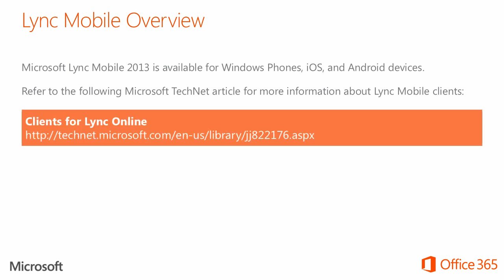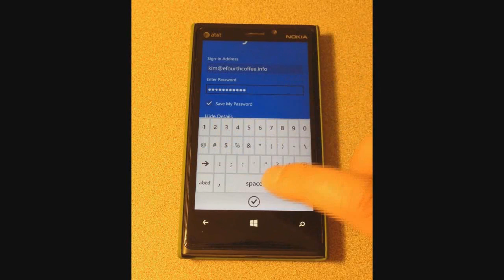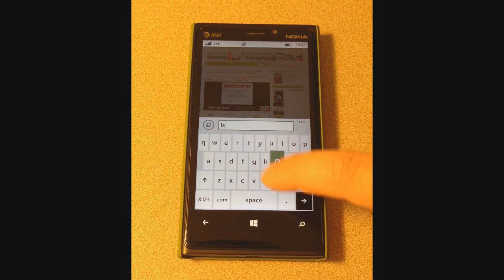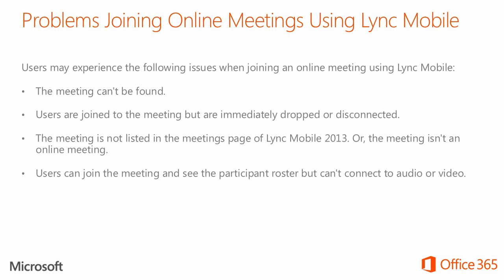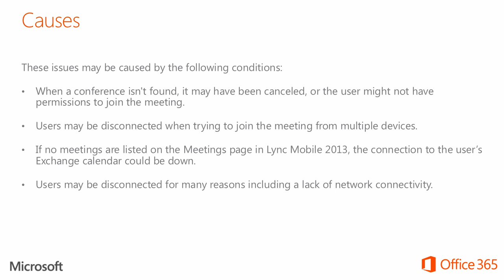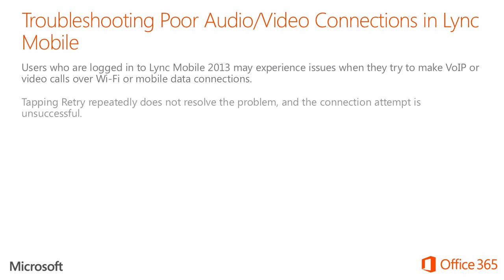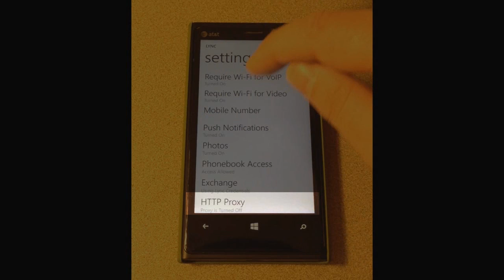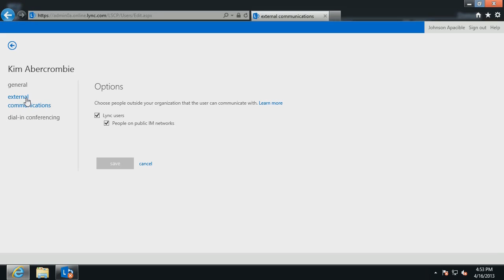Troubleshooting Lync Mobile for Office 365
In this video we show you how to troubleshoot problems with sign in, conferencing, and audio/video quality in Microsoft Lync Mobile 2013 for Office 365. This video is for global administrators of Office 365 enterprise, Office 365 midsize business, and Office 365 small business, including Office 365 small business premium. Some of the steps in this video can be performed by all users of Office 365. Provide feedback by completing a short survey at the following URL